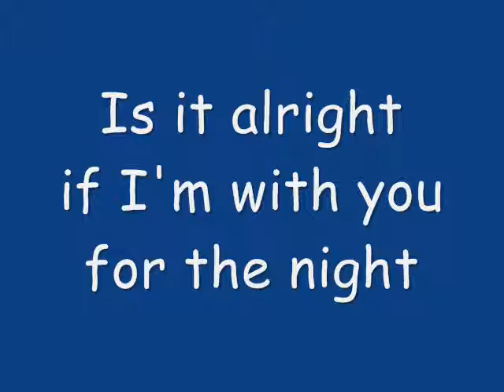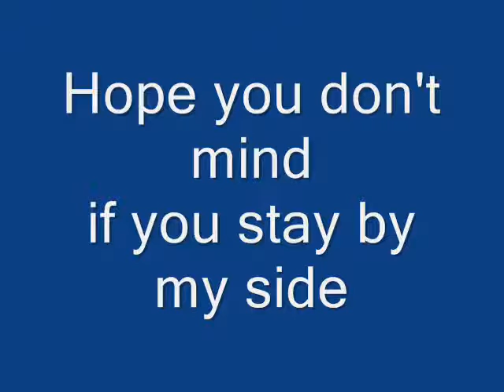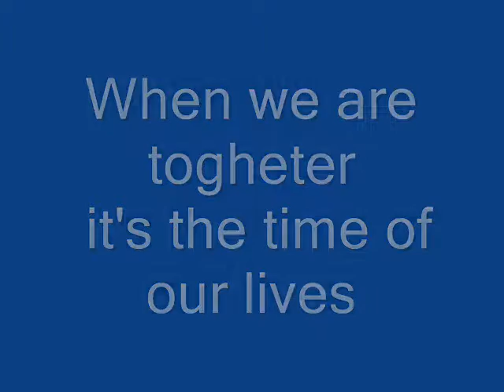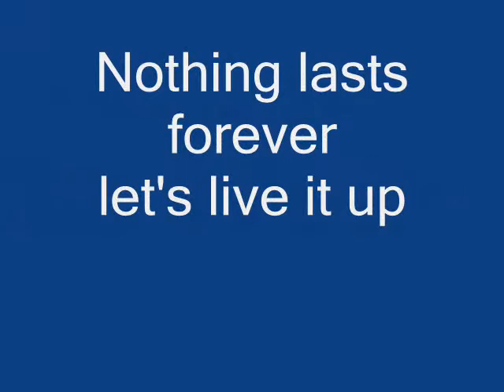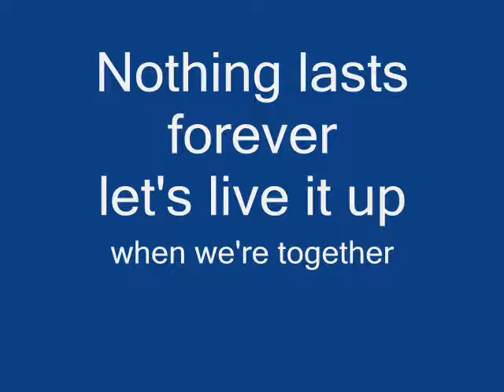We own the nigt